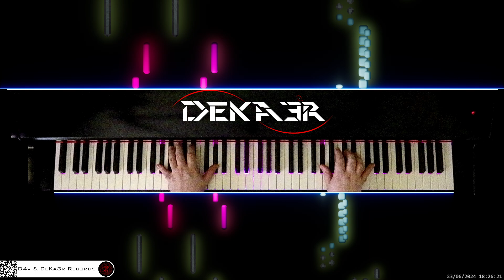🔴 irl 🎹 LITTLE ANGEL • Piano Music